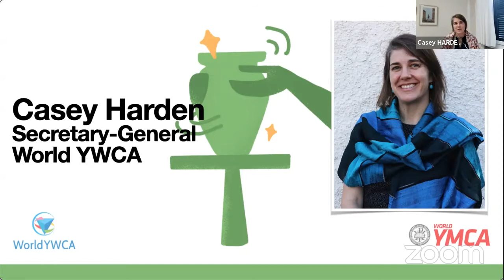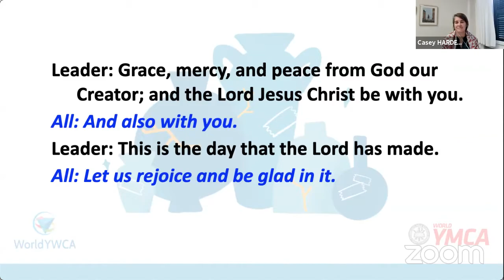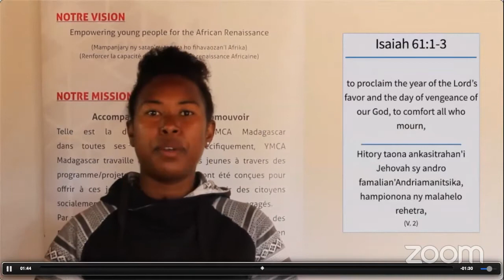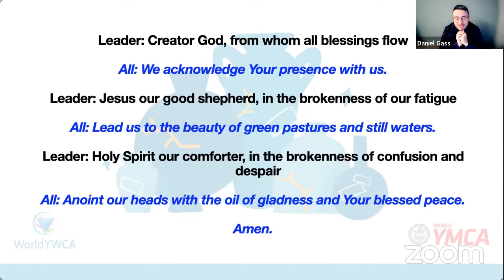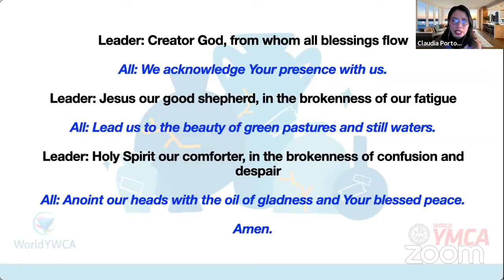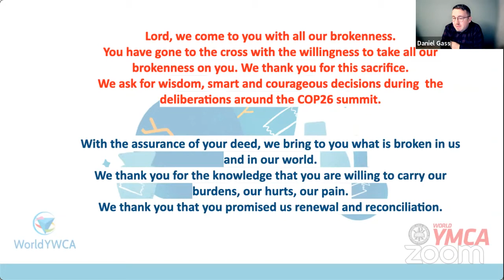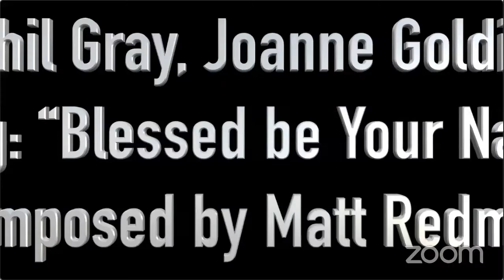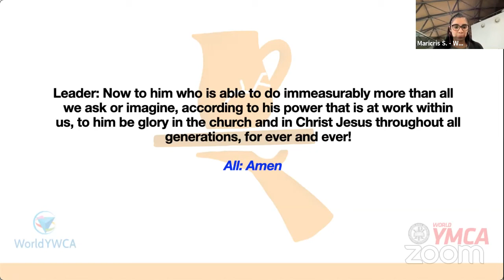World Week of Prayer 2021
“Beauty from Brokenness” is the theme chosen for this year’s World YMCA and World YWCA Week of Prayer and World Fellowship, which runs from 7th to 13th November 2021.  The Week has been observed every year since 1904.